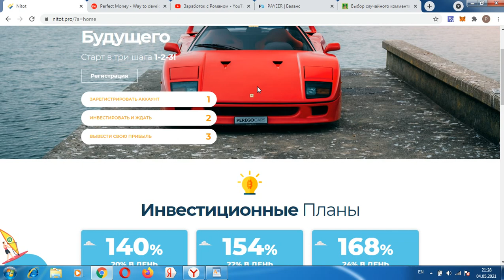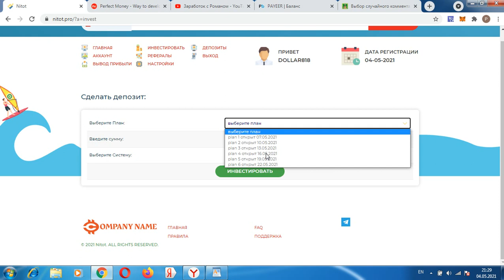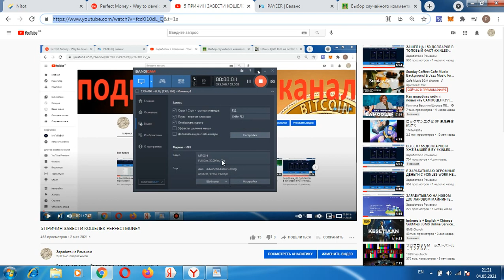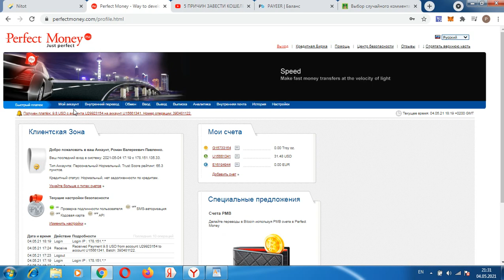УЧАСТВУЮ В ПРЕДСТАРТЕ ОТ ТОПОВОГО АДМИНА ХИНЛЕС NITOT-PRO НЕ ПЛАТИТ!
Всем привет, с вами Роман, ссылка для регистрации в проекте мой телеграмм канал регистрация кошелька Advcash регистрация кошелька PerfectMoney регистрация кошелька Payeer